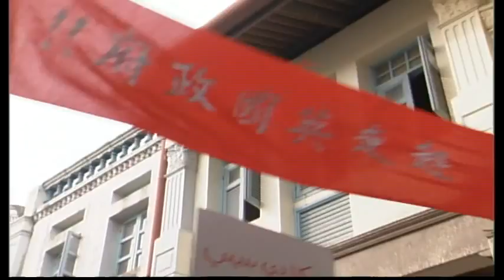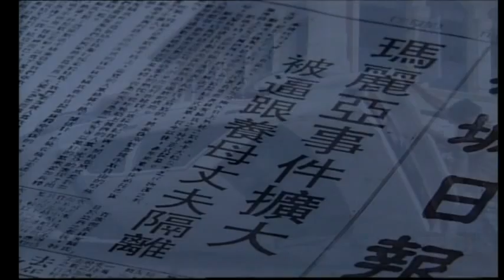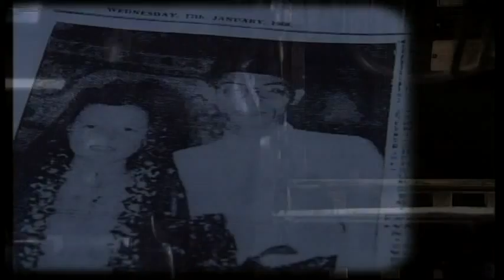The Guest People 客家之歌 EP15